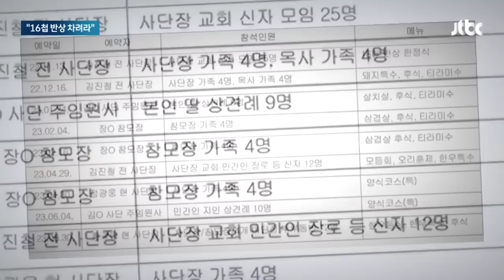9사단 지휘부 '16첩 반상' 특혜 의혹…"병사들 앓아누웠다" / JTBC 뉴스룸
육군 9사단 간부들이 병사들에게 갑질을 했다는 의혹이 불거졌습니다. 교회나 대학 학사단 모임 등에 수시로 병사들을 동원해 호화로운 식사 메뉴를 요구하며 특혜를 누렸다고 군 인권센터가 밝혔습니다.